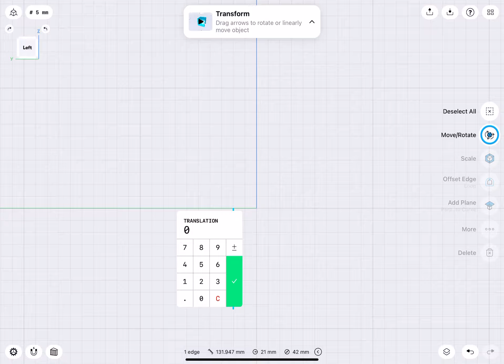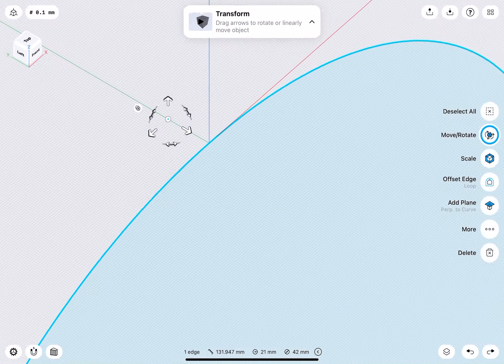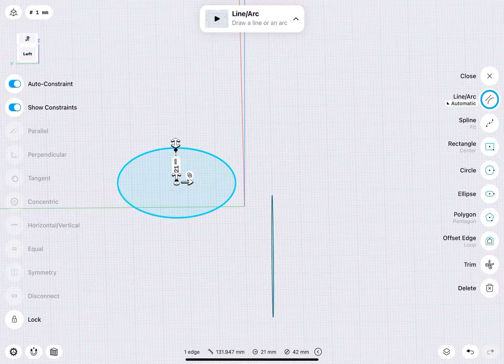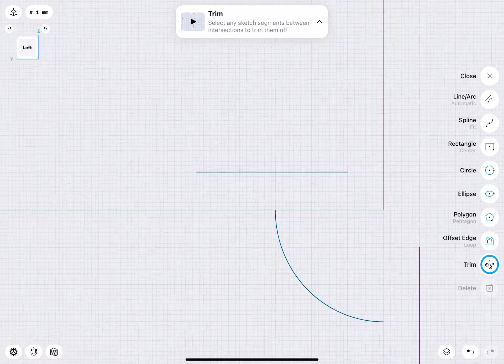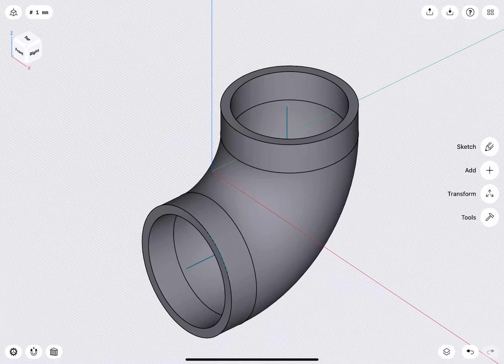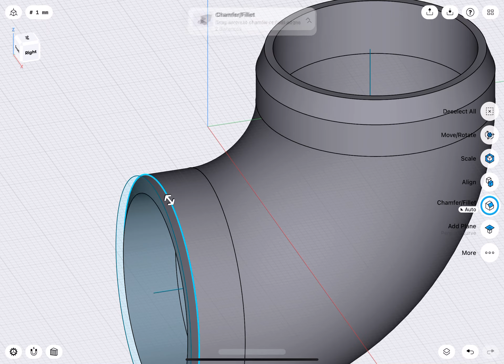Modelling a 90 degree tube with Shapr3D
Hi everyone in this video I do a short tutorial of how to make a 90° plumbing bend